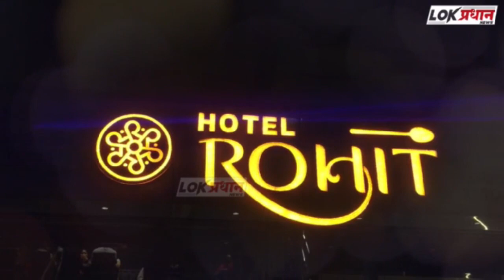मुख्यमंत्री एकनाथ शिंदे व अजित दादा पवार या दोघात एकाचा बळी